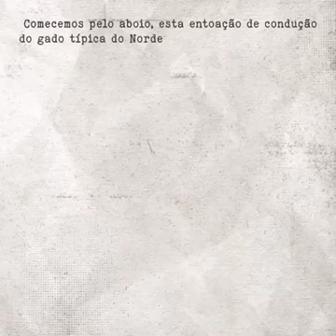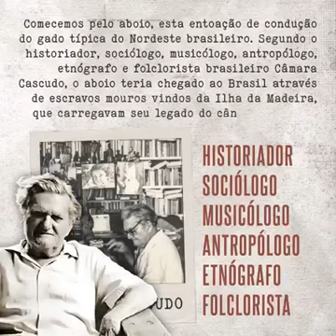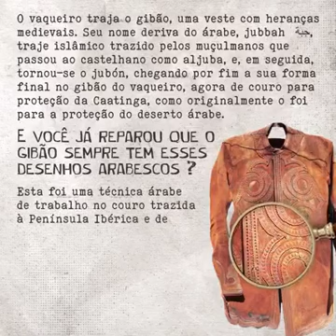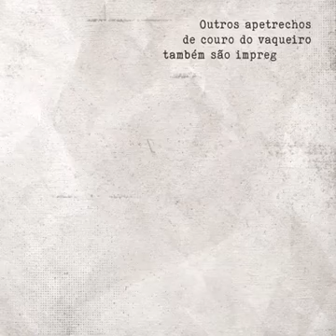21 de fevereiro de 2023